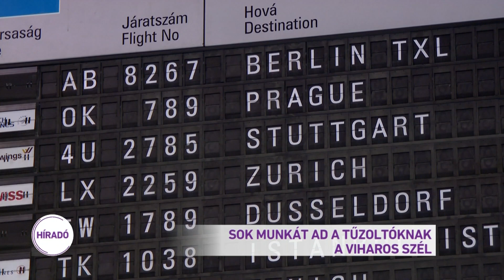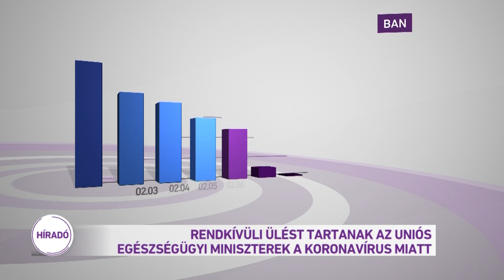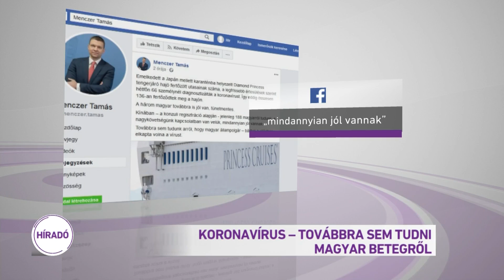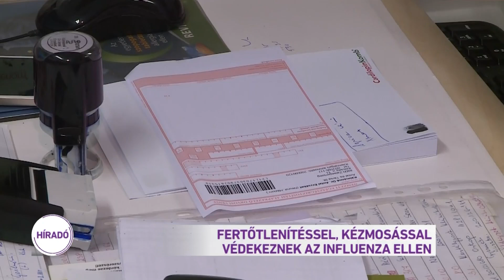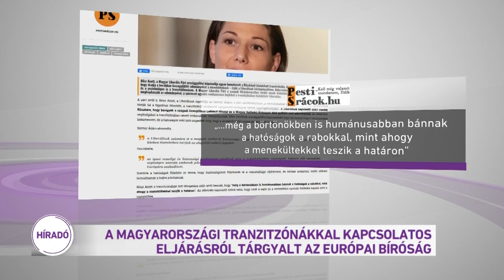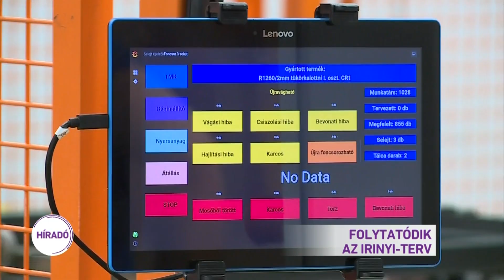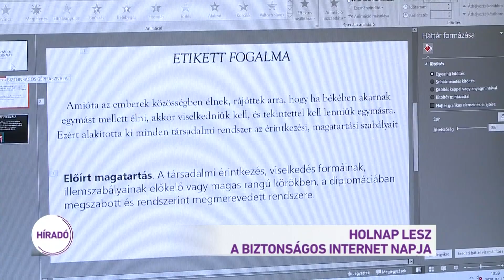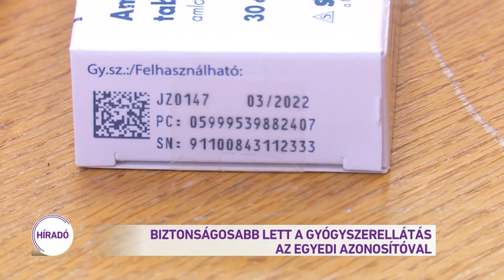Híradó 2020.02.10. 19:30